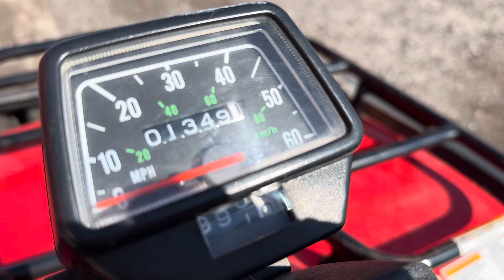2002 Arctic Cat 500 ATV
2002 Arctic Cat 500 ATV ​⁠ @jrsauctions